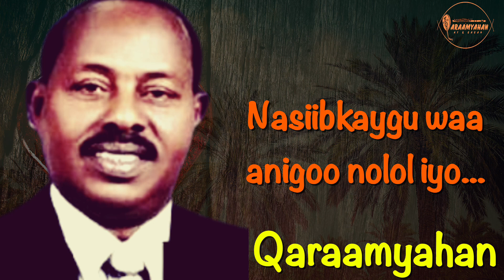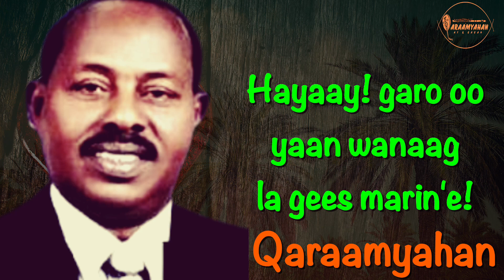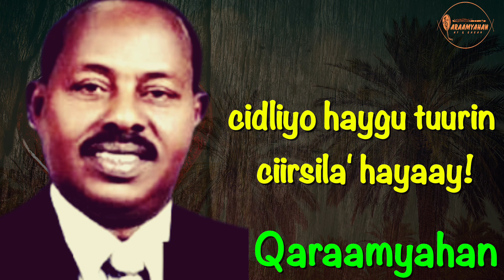SUBCIS | SALAAD DARBI | MUSHTEEG | LYRICS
Mahad celin gooniya: Ismaaciil Xaaji Ibraahim